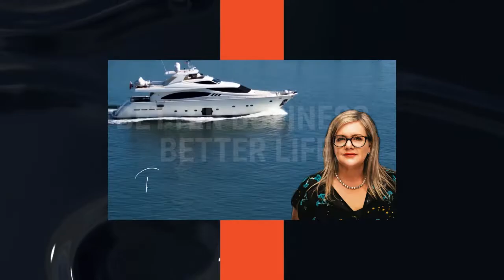Grow your revenue with Levent Yildizgoren & Debra Chantry-Taylor, Professional EOS Implementer NZ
In this podcast episode of Better Business, Better Life, Levent shares his own personal journey as well as sharing his experience in expanding into international markets - giving tips & pointers on not only how you should do it, but also why you should do it.

Levent Yildizgoren was born in Turkey, but has spent the last quarter of a century running a highly successful, professional localisation service based in the UK.

His decades of learning about the pitfalls and prizes the export market presents are shared in his book through his LINGO model.

He has helped companies to do business in more than 100 languages!

He has also grown his own company from being a one-man band at home to being an international consultancy.

Levent's top 3 tips:

1. Develop a mindset that global trade is beneficial
2. Think Global
3. Read my book - "Good business in any language"

Head to our website for the full transcript & more tips & tools

Debra Chantry-Taylor